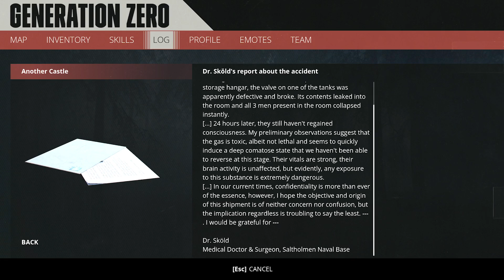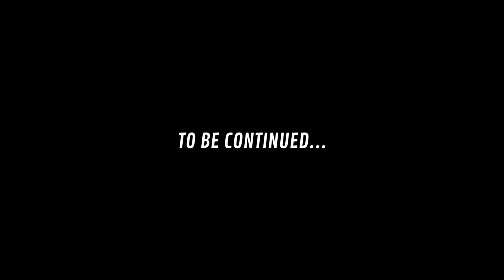THERE WILL BE NOTHING LEFT OF THIS WORLD.. The Harvest Has Begun - Generation Zero Gameplay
Generation Zero Early Access Gameplay Part 2 - Welcome back to Generation Zero! Today in Generation Zero, we continue trying to survive in the robot apocalypse, and we encounter our biggest foe yet, the Harvester! It's massive in size and can destroy you in seconds! Let's play Generation Zero!

Go it alone, or team-up with up to three of your friends in seamless co-op multiplayer. Collaborate and combine your unique skills to take down enemies, support downed friends by reviving them, and share the loot after an enemy is defeated.

All enemies are persistently simulated in the world, and roam the landscape with intent and purpose. When you manage to destroy a specific enemy component, be it armor, weapons or sensory equipment, the damage is permanent. Enemies will bear those scars until you face them again, whether that is minutes, hours or weeks later.

The enemies you face in Generation Zero come in many sizes, types and variations. They are constantly challenging you in new ways using different weapons and sensory equipment.